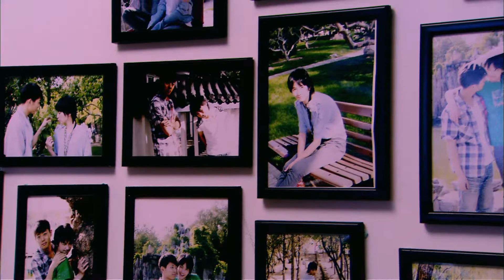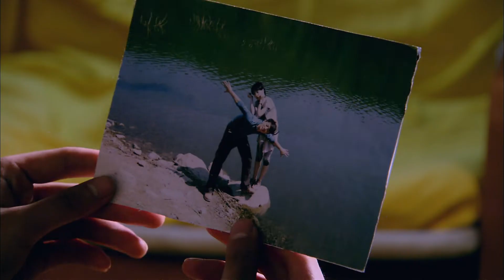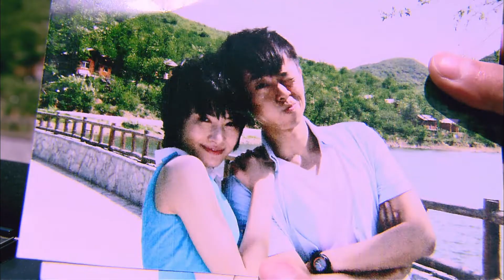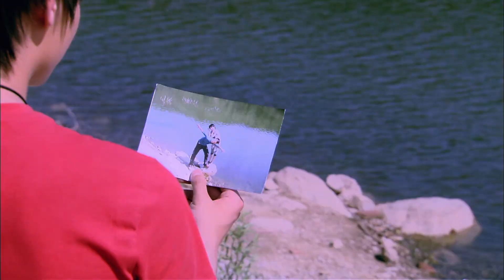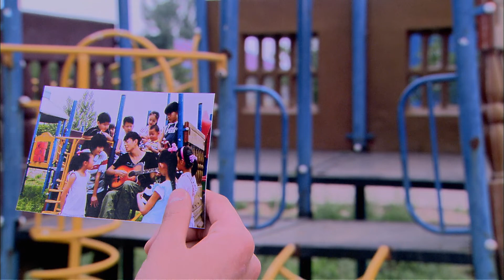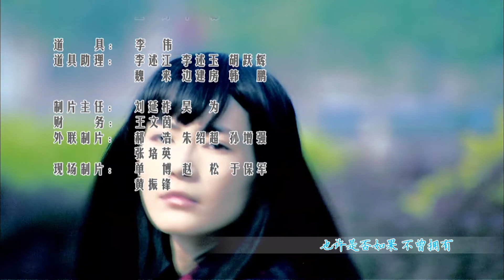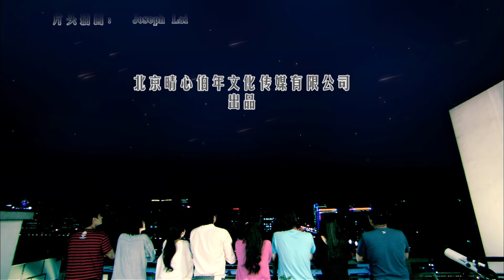ENG SUB |【New Modern People 摩登新人類】EP24| 主演：胡歌、陳意涵、陳柏霖、馬思純